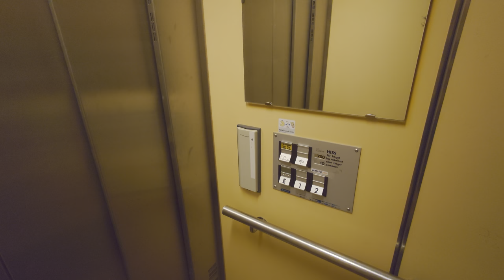Old DEVE Hydraulic Elevator @ Nygatan 7, Bollnäs, Sweden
ELEVATOR INFORMATION!

Manufacturer/Tillverkare: DEVE
Model/Modell: TKID
Installation year/Byggår: 1982
Capacity/Maxvikt: 750Kg - 10 Persons
Floors/Antal våningar: 3 = E 1 2

Location/Adress: Nygatan 7, 821 42 Bollnäs SWEDEN!
Camera/Kamera: Sony XPERIA 1 IV